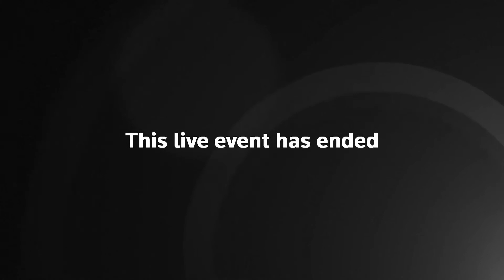Live: Uk Prime Minister Johnson Gives A Statement On Ukraine In Parliament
People in Kyiv stood in long queues trying to stock up on supplies on Thursday after Russian forces invaded Ukraine, and a huge traffic jam blocked the main road heading west out of the capital as others tried to flee.

Kyiv did not come under attack but signs of nervousness were growing as planes flew overhead, explosions were heard and an emergency siren sounded early in the morning.